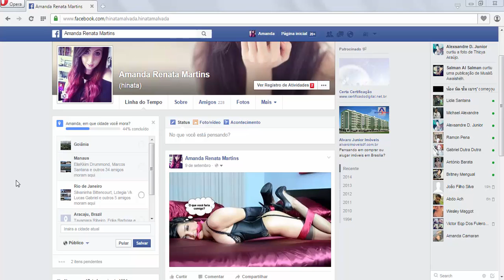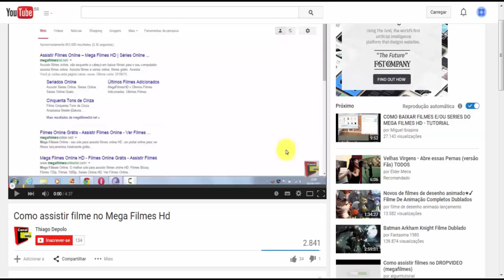Como mudar a data de nascimento no Facebook (sem lápis)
Se o seu face não tem o lápis faça assim: Mude a data de nascimento do seu Facebook , veja como mudar dessa forma, sem lapis

Todos as dicas postadas no meu canal são gratuitas, mas
caso queira ajudar o canal financeiramente deixo abaixo o link :
Doe qualquer valor que quiser.
Pag Seguro.

Translated titles:
Cómo cambiar tu fecha de nacimiento en Facebook (sin lápiz)

So ändern Sie Ihr Geburtsdatum auf Facebook (ohne Bleistift)

Comment changer sa date de naissance sur Facebook (sans crayon)

How to change the birth date on Facebook (without pencil)

►Ajude o canal com 1 real.